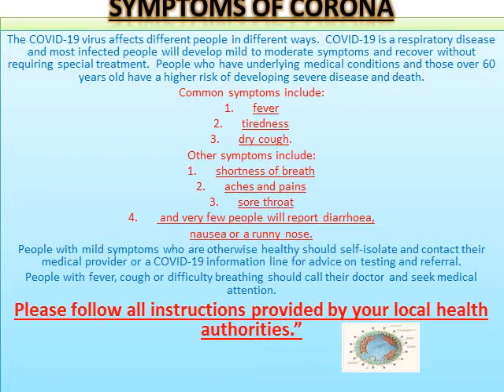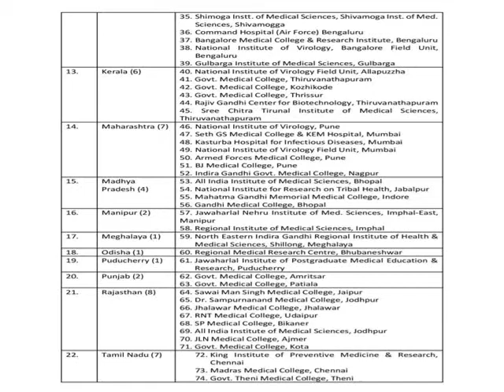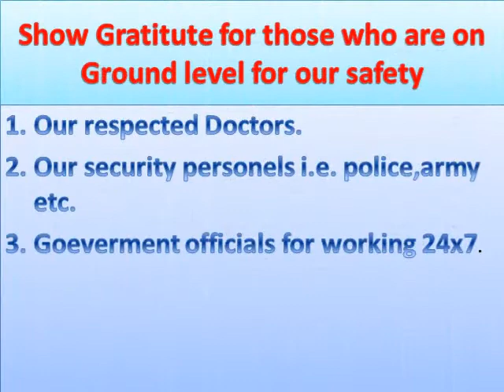कोरोना के लक्षण |(डब्ल्यूएचओ दिशानिर्देश)|एहतियात|कोविद -19 के लिए सरकारी और निजी अस्पतालों की सूची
सबसे पहले मैं आपसे अनुरोध करता हूं कि कृपया सामाजिक भेद बनाए रखें और सरकार से जारी निर्देशों और दिशानिर्देशों का पालन करें।
टोल फ्री हेल्पलाइन नं -1075, 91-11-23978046 (कोविद -19 पहलू)
कोविद -19 (कोरोना वायरस) दुनिया के लिए सबसे गंभीर महामारी बन गया है। हमें इस हत्यारे वायरस से लड़ना होगा। तो, यह एक वीडियो है जिसमें मैंने लक्षणों, सावधानियों आदि से संबंधित बुनियादी जानकारी प्रदान करने की कोशिश की है। इस वीडियो में भारत के सरकारी और निजी अस्पतालों की सूची भी प्रदान की गई है, जिन्हें कोविद -19 परीक्षणों के लिए चुना गया है।